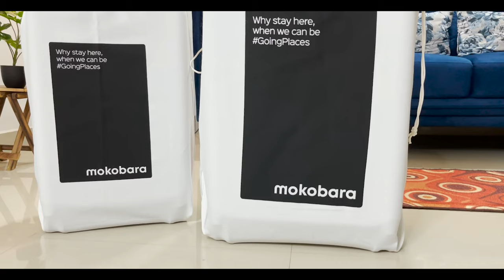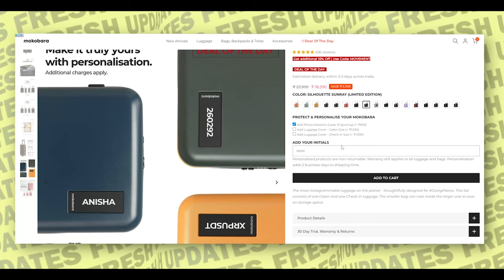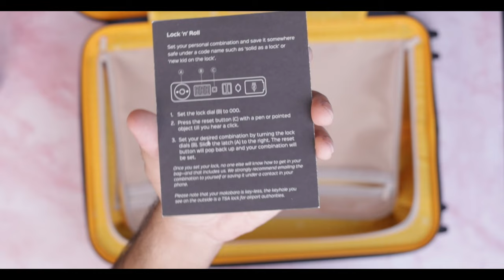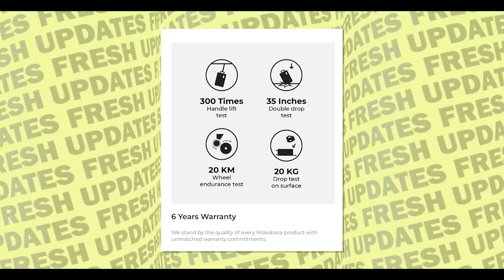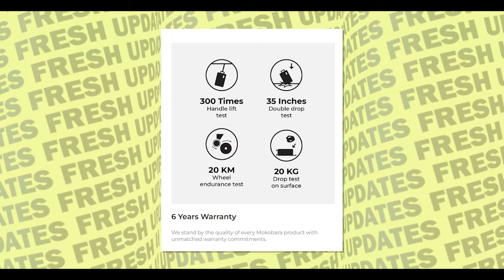Best Premium Luggage Bag EVER Used 😍 MOKOBARA Luggage Bag 🔥 STYLISH + DURABLE ⚡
All Luggage Bags From Mokobara
Mokobara Polycarbonate Hardsided Luggage Bag (USED IN THE VIDE)